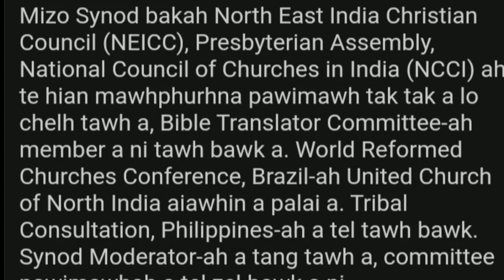Wcc Dan Leh Zoram Kohhran Te